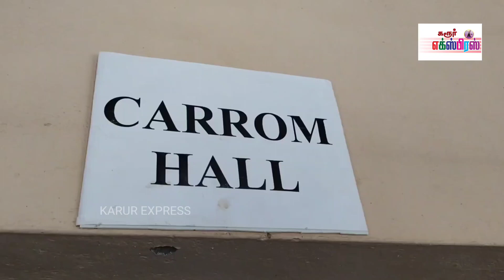கரூர் பரணி பார்க் பள்ளியில் நடைபெற்ற மாவட்ட அளவிலான கேரம் விளையாட்டு போட்டி.